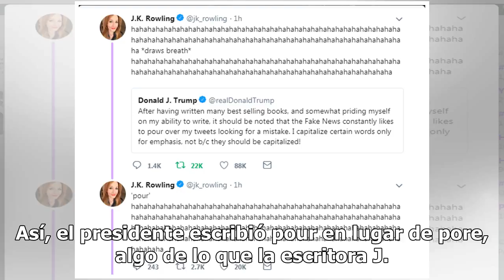Trump presume de buena ortografía… ¡En un tuit con faltas!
Donald Trump ha hecho el ridículo en Twitter. El presidente Donald Trump ha hecho el ridículo en Twitter al incluir una falta de ortografía en un tuit donde pretendía reivindicar sus dotes de escritor precisamente en respuesta a las críticas por sus faltas ortográficas. Así, el presidente escribió p...